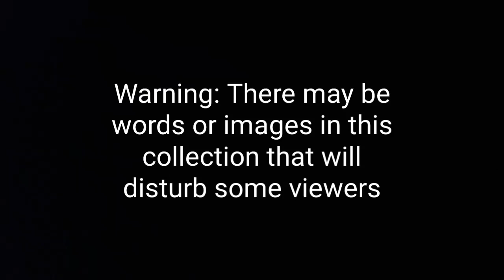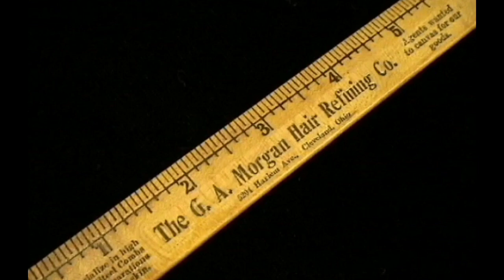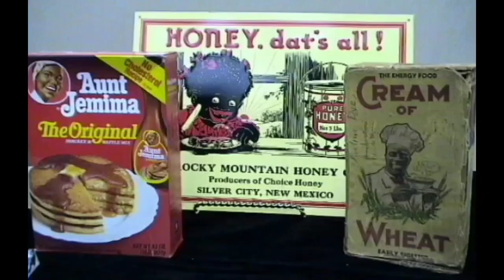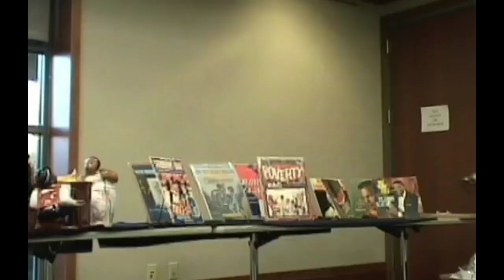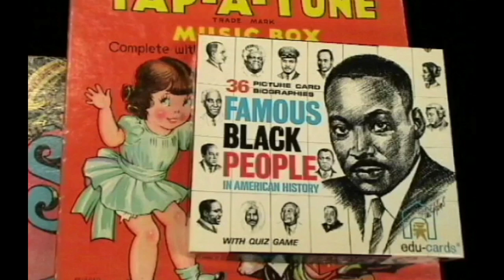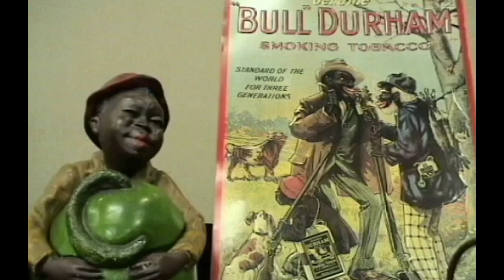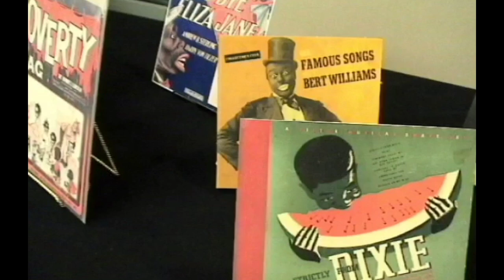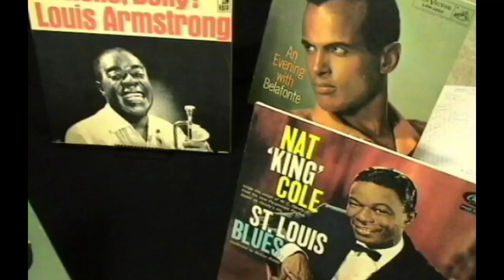African American History: Black Memorabilia 2009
Presentation at the El Dorado Hills Public Library showing how African Americans were portrayed throughout history in products and advertising.   Filmed in 2009.